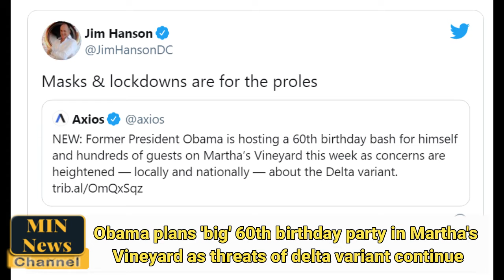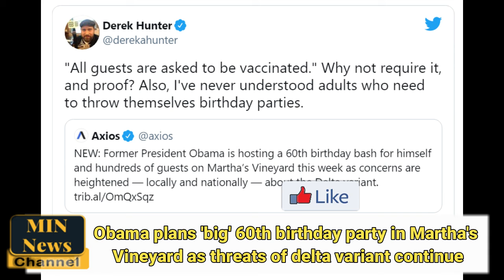Obama plans 'big' 60th birthday party in Martha's Vineyard as threats of delta variant continue